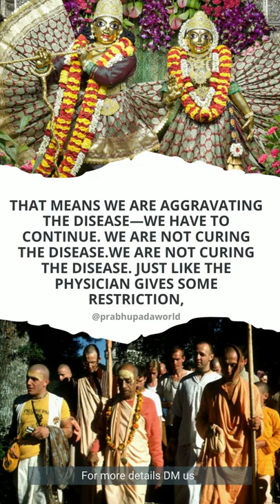LECTURE SB 05.05.01-3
HARE KRISHNA 🙏

In order to get Original Books📖 of His Divine Grace A.C Bhaktivedanta Swami Prabhupada 📥